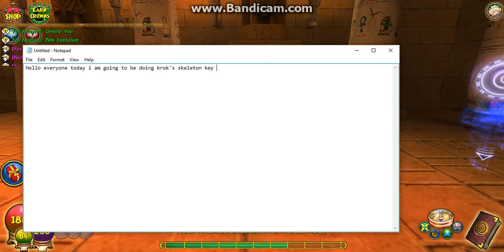Wizard101-defeating ra!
Hello youtube today i am going to defeat ra the wooden skeleton boss in Krokotpia! It is located next to the guy in kroks library! Hope you enjoy and cya guys next time BYEEE!